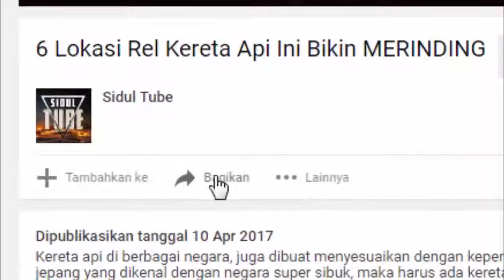LUCU INILAH MANUSIA RAKSASA TERTINGGI DI DUNIA